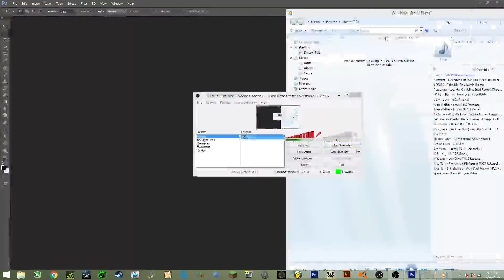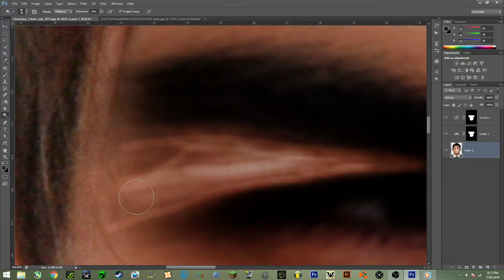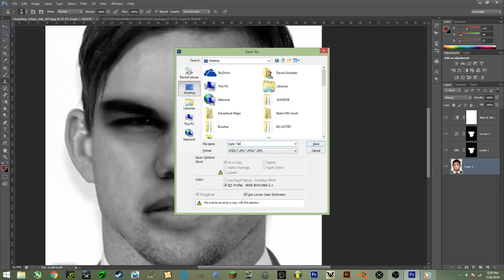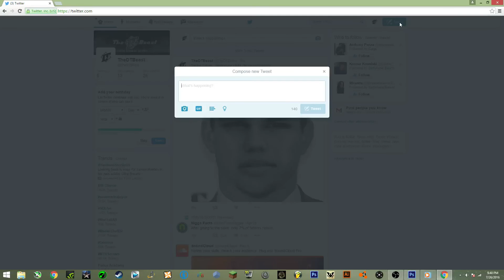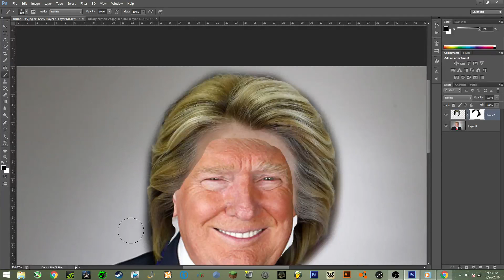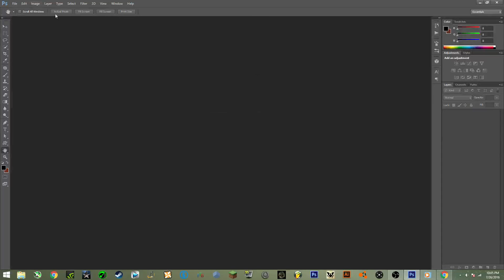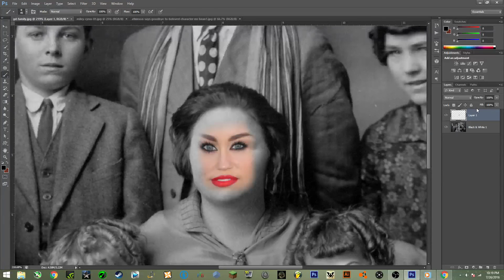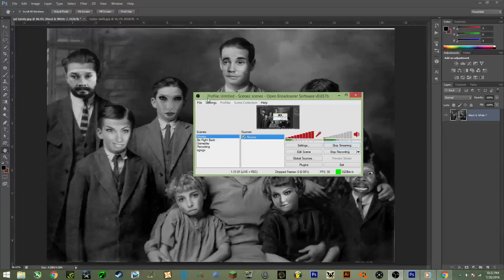PhotoShop LiveStream!! Photostream Ep.1!!!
This was the livestream I did with photoshop.
Don't miss the next one!